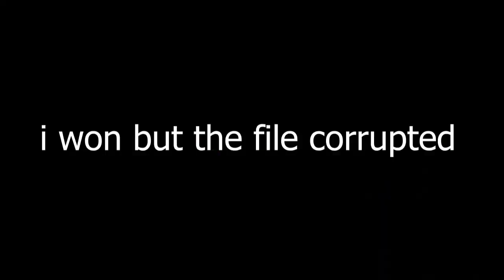BEDWARS DIWALI CHALLENGE! | Hindi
🎇 Join me, FruitJam, from TheFruitJamVideo5, as I take Diwali celebrations to a whole new level with a Minecraft twist! 🎆 In this special video, I added a gaming element to the festival of lights by challenging my friend, Ishaan, to a Spot & Shoot game amidst the dazzling fireworks.

🔍 Armed with a camera and a timer, Ishaan had just 30 seconds to spot people bursting firecrackers in the festive night. The challenge was on, and the excitement was in the air! How many could he find in the midst of the colorful explosions?

🎉 The result? Ishaan successfully spotted 8 people lighting up the night sky with their Diwali celebrations! 🌟 But little did I know, this victory came with a twist of its own.

🤔 The next day, Ishaan was granted 2 chances in 4 thrilling games to "shoot" me in a Minecraft-inspired challenge whenever he pleased! The stakes were high, and the games were intense – watch as the suspense unfolds and the Diwali celebrations take an unexpected turn.

🚀 Don't miss out on the fun, laughter, and surprises in this Diwali special video from TheFruitJamVideo5!

👫 Share the joy, spread the love, and let's make this Diwali unforgettable together!